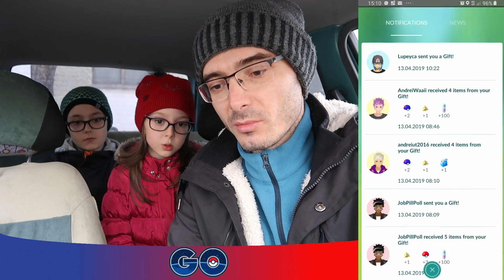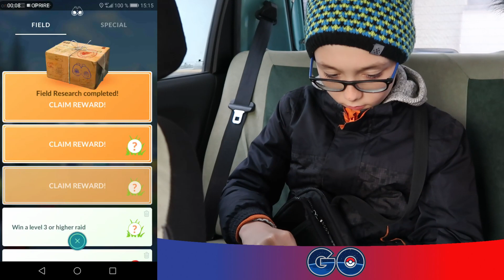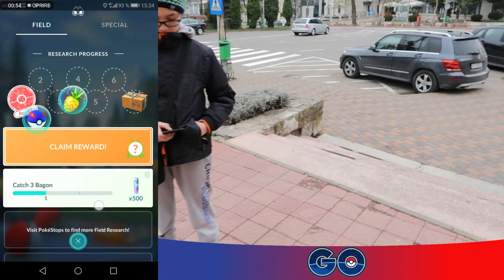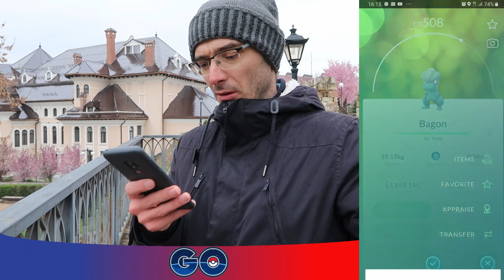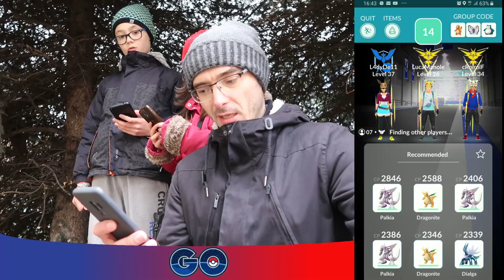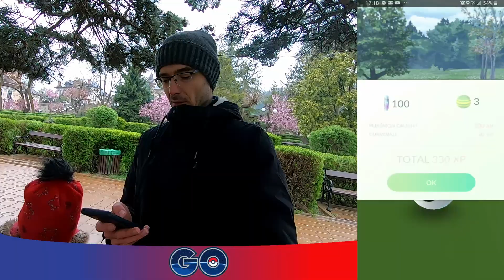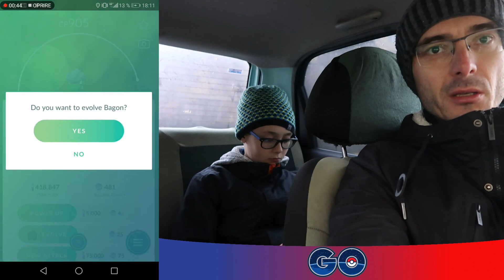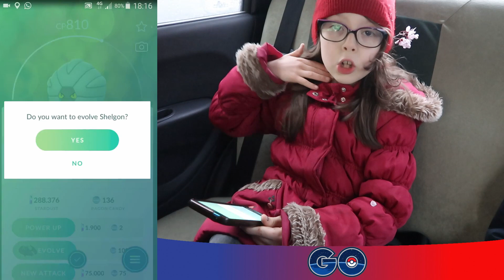Pokemon GO - Community Day - Bagon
Suntem la un nou Community Day, acum cu Bagon ca si erou principal.  Eu am reusit cu multe rare candy sa evoluez un Bagon pana am facut un Salamance, dar copii nu au reusit pana la acest eveniment sa stranga suficiente acadele de Bagon.

Acest clip a fost filmat cu:
- Canon G7x Mark II, link Amazon sau link emag